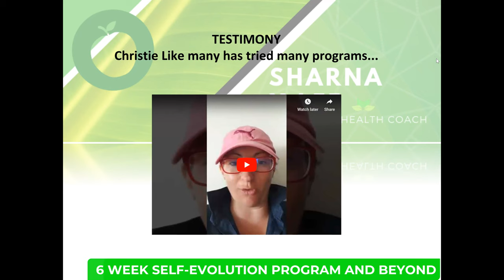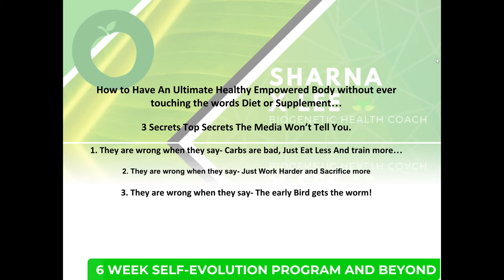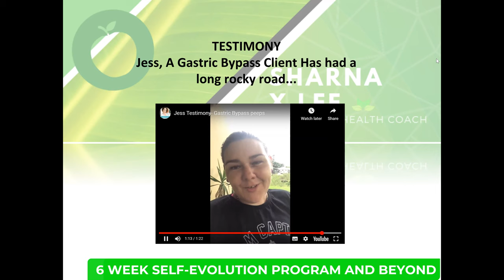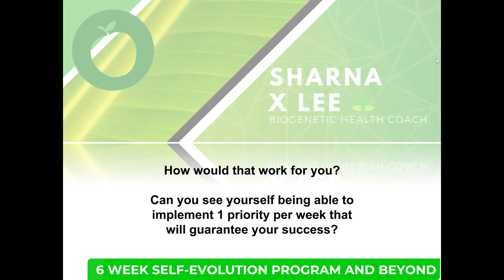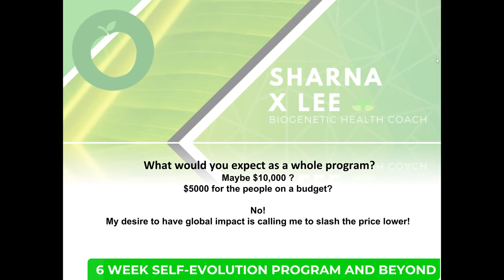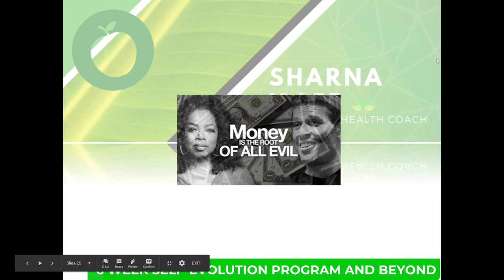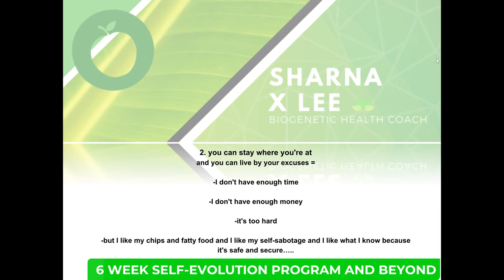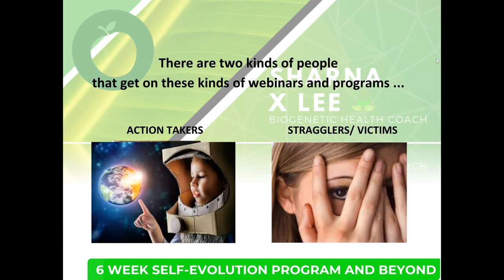6 Week Self-Evolution Program Rnd 2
5 CLIENTS TOGETHER LOST .
-69.8 CM
-28.9 KGS
NO SUPPS
NO GYMICS
Just personalised health and lifestyle coaching!

My Clients are BURSTING to share their journey.

Through the 6 Week Self-Evolution Program my clients are fully aligning and fully empowering themselves and each other to Evolutionize here whole world!

to explore exactly how the 6 Week Self Evolution Program can reveal a better way for you to lose weight, be stronger and tap into new levels of energy and well-being.

I can't wait to see you achieve the results you've been
waiting for with the support of the 6 Week Self Evolution Program

When its in your DNA it is, in fact, your given right to be great and not just survive but THRIVE!